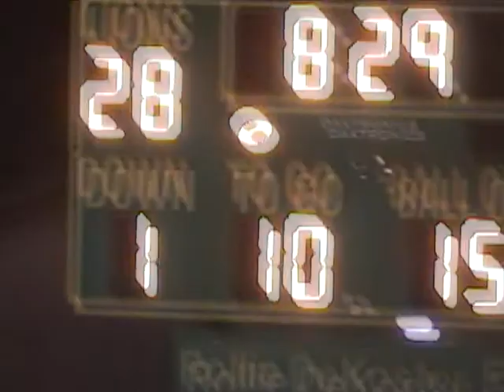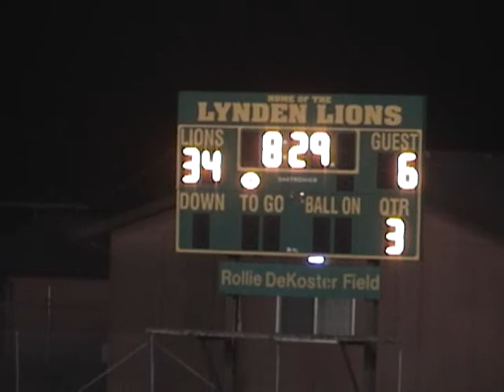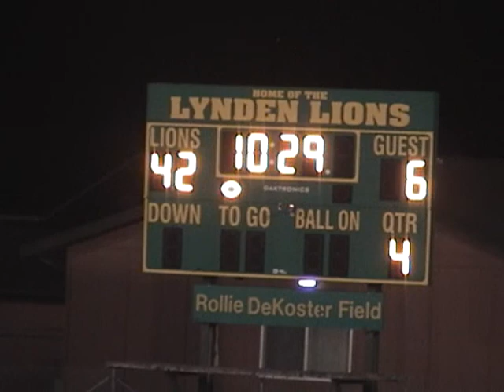Lynden vs. Squalicum 10-8-2010 Part Two.wmv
the second part of Lynden high school vs. Squalicum High School.  Lynden remains undefeated for the season with this win.